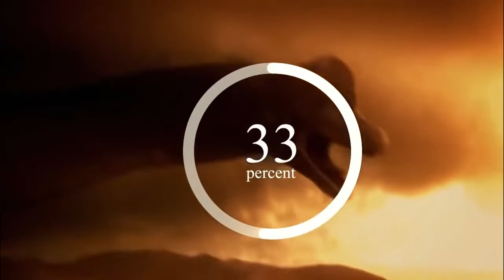What If T-Rex Were Still Alive? | Jurassic World Dominion | triceratops | dinosaur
13 Things That Could Happen If Dinosaurs Were Still Alive
We wouldn’t have recognized them
Say that species-extinction asteroid hadn’t hit Mexico 66 million years ago and life on Earth had continued apace. Well-known dinosaurs like the Triceratops “would be totally different than anything we know from the fossil record,” science writer Brian Switek wrote in The Guardian. Why? They, too, would have continued to adapt. “There might even be new groups of dinosaurs that didn’t exist during the Mesozoic era. The present Earth wouldn’t be a hodgepodge of old favorites, but an entirely different mix of unknown dinosaurs,” wrote Switek. But even extinct dinosaurs

t's impossible to say for sure whether people would now be pounding the pavement if dinosaurs hadn't fallen prey to that unexpected cosmically conceived shakedown. It's entirely feasible that if that catastrophe hadn't occurred, dinosaurs would still be alive today, and we mammals would still be small, burrowing creatures, quaking in fear of the terrible lizards that stalked our land.

If Dinosaurs were still here we wouldn't even exist because they'd be crushing us and destroying buildings and who knows what other damage they'd be doing.

|This Is Why Dinosaurs Looked Nothing Like in Movies

What If The Dinosaur Extinction Didn't Happen 65,000,000 Years Ago?

What If You Were Attacked by a T. rex?

What If T-Rex Were Still Alive?

tyrannosaurus rex , what if t-rex were still alive, what if dinsaurs were alive, science documentary, t rex,

dinosaur, t rex, velociraptor, triceratops, jurassic world
jurassic park, jurassic world dominion, horror story, horror video

How To Be A Legend:
Step 2. That's it. You're a certified legend. Thanks for your support(:

oceans global climate change.